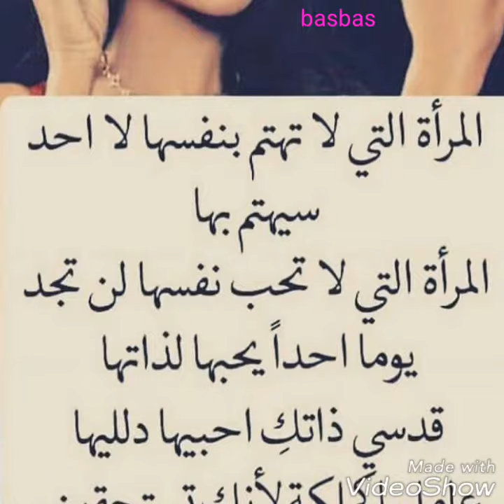اسرار الفازيلين و استعمالاته التي يجهلها الكثيرون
Video de Bas Bas اسرار الفازيلين و استعمالاته التي يجهلها الكثيرون